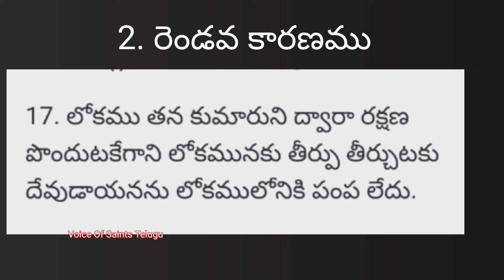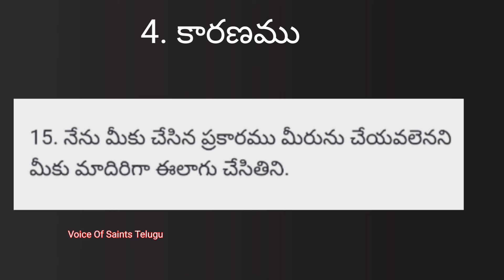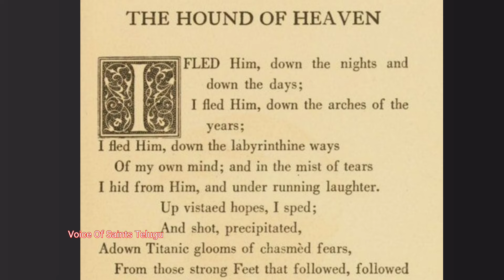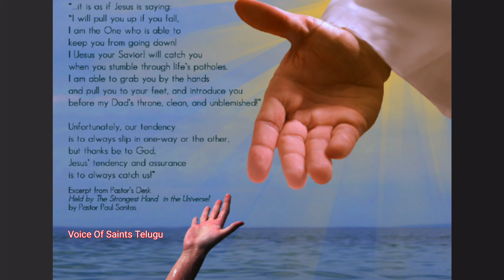పరలోక, భూలోకములో చెప్పబడిన మంగళవార్త | Annunciation of the Blessed Virgin Mary | Proto Evangelium